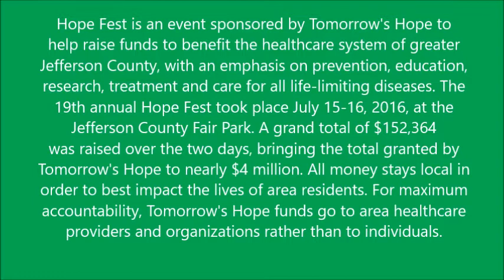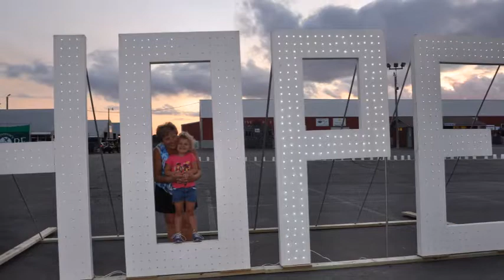Hope Fest 2016